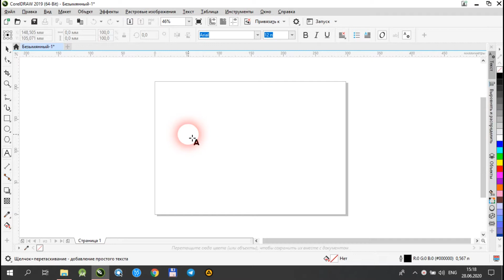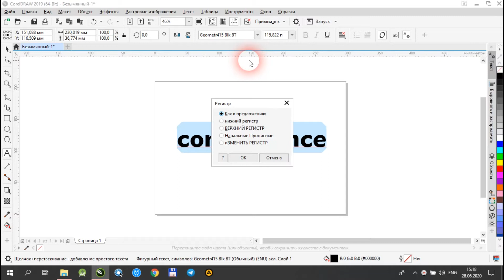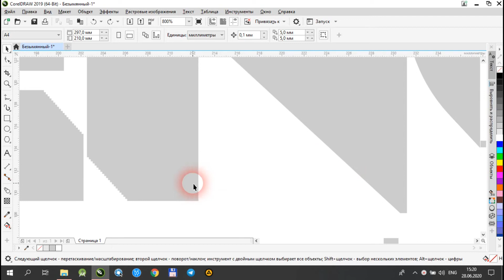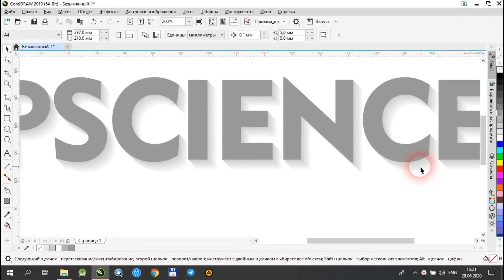Corel Draw dasturida ishlash. Shadow effekti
Ushbu video orqali Corel Draw dasturida Shadow effekti haqida va undan foydalanish bo'yicha tavsiyalar beriladi.

😉Kanalga obuna bo'lishni unutmang!